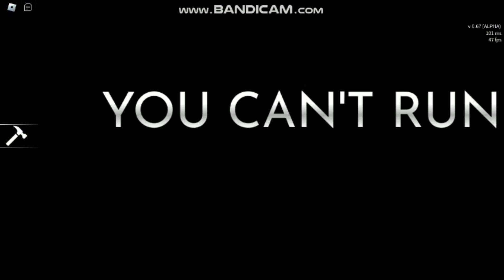Fluffy Rabbit Challenge || Sonic.exe:TDE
yay more cream challenges!

i main cream i cool i good i best cream main real